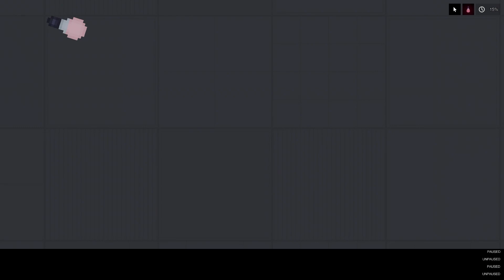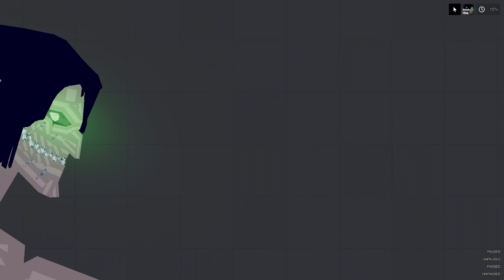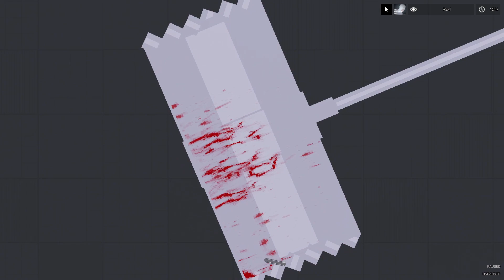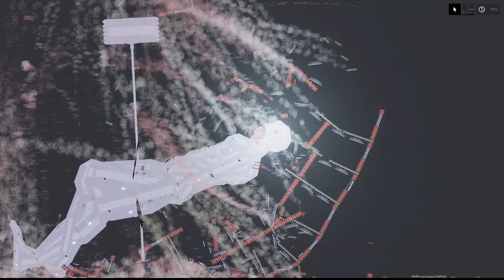What did EREN TITAN do with WARHAMMER TITAN ?│PEOPLE PLAYGROUND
PEOPLE PLAYGROUND !
👽 WELCOME TO MY CHANEL!

Описание:
Shoot, stab, burn, poison, tear, vaporise, or crush ragdolls. This game is for people who enjoy throwing around ragdolls but want it to be more detailed, satisfying, and feel more free while doing so.